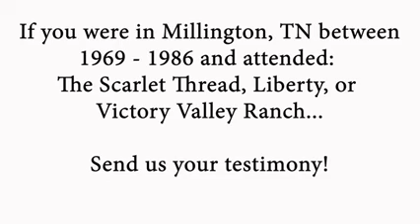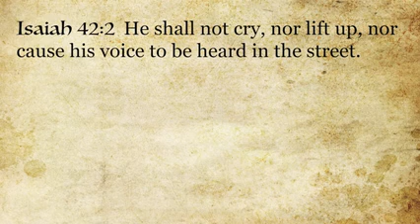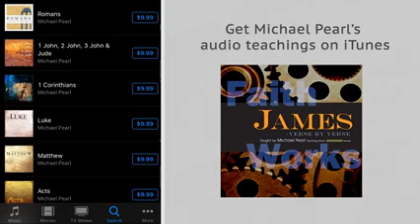Caution to Street Preachers